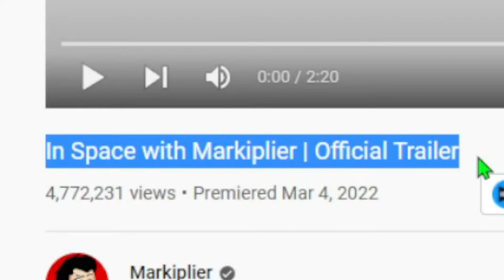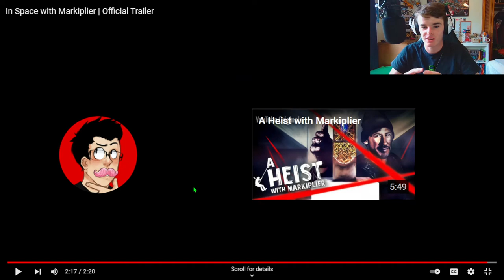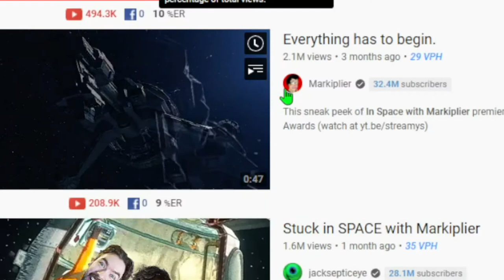IN SPACE WITH MARKIPLIER IS GOING TO BE AMAZING!!!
Today I react to the In Space with Markiplier trailer and oh boy. it looks AMAZING!!!
It's free and you can always unsubscribe if you stop liking the content I produce.